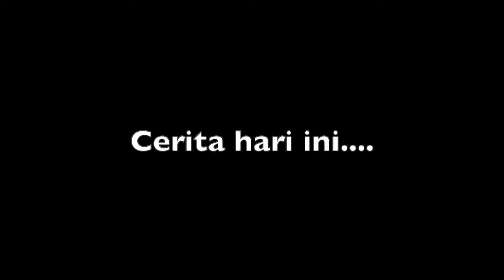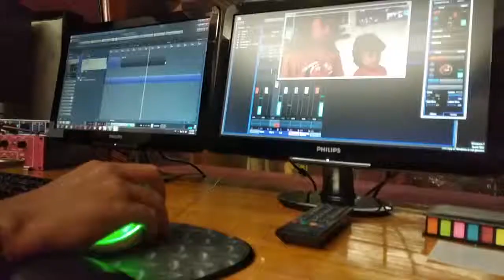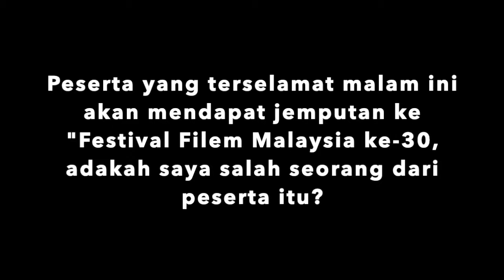Spotlight Ogytv - Vlog A Task 4 (Filem pendek)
Vlog minggu ini merupakan kisah persediaan peserta spotlight pada malam Persembahan Task ke-4 Filem Pendek.

jika ingin melihat saya sebagai Finalist sila Sila layari;

dan klik

WAN SUE S1017
Tarikh akhir undian pada 17 April 2019